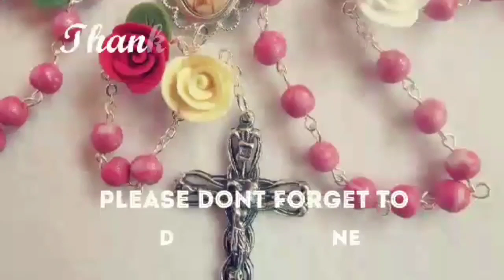Ang mga na harvest ng tatay ko sa farm namin na sitaw at saging